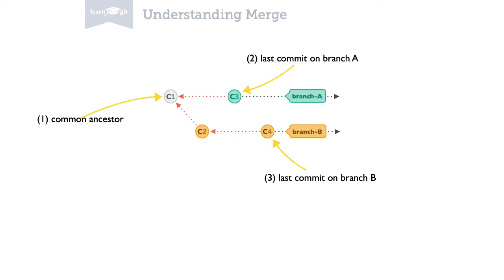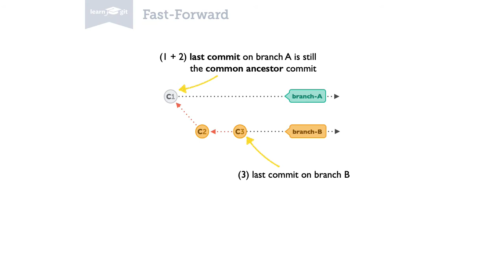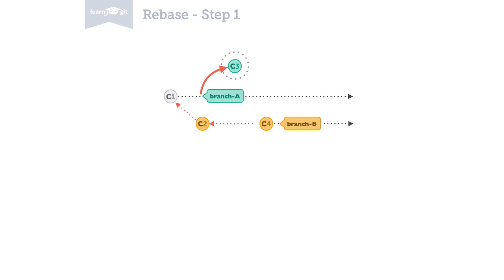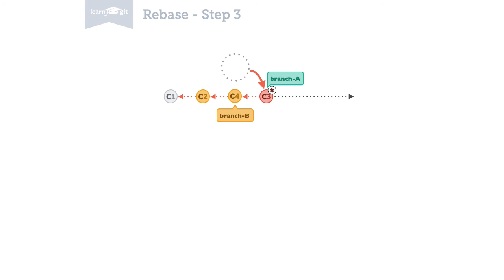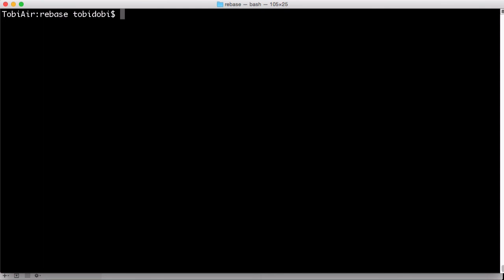Rebase as an Alternative to Merge [Learn Git Video Course]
Learn how you can use rebase to integrate changes in Git. This video also explains the difference between merge and rebase. It’s part of our free 24-part video course on Learning Git on the Command Line.

Additional Git tutorials and resources

Today, we'll look at "Rebase" - an alternative way to integrate changes. Just like Merge, a Rebase also integrates changes from one branch into another. It is neither better nor worse than merge - it's just an alternative tool. Before we talk in detail about Rebase, let's take another look at Merge.

When Git performs a merge, it looks for three commits:
- the common ancestor of both branches: at this point in time, both branches had the same content and then evolved differently
- and the endpoints of each branch
Combining these three commits is what merge does.

In very simple cases, one of the two branches doesn't have any new commits since the branching happened. Its latest commit is still the common ancestor.
In this case, performing the integration is really simple: Git can just add all the commits of the other branch on top of the common ancestor commit. In Git, this simplest form of integration is called a "fast-forward" merge. Both branches then share the exact same history.

In a lot of cases, however, both branches moved forward individually.
For the integration, Git will have to create a new commit that contains the differences between them - the merge commit. A merge commit gets automatically generated by Git. It's like a knot or a junction that connects two branches.
When you later want to understand what happened, you'll have to look at the history of BOTH branches. Because the merge commit itself will most likely be NOT very meaningful.

Now, some people prefer to go without such automatic merge commits. Instead, they want the project's history to look as if it had evolved in a single, straight line. No indication remains that it had been split into multiple branches at any point.

Let's walk through a rebase operation step by step. We want to integrate the changes from branch-B into branch-A - but now by using rebase.

First, Git will kind of "undo" all new commits on branch-A. However, of course, it won't discard them: you can think of them as being "saved away temporarily".

Then, from branch-B, it applies the commits that we want to integrate. At this point, both branches look exactly the same.

In the final step, the new commits on branch-A are now re-applied - but on a new position, on top of the integrated commits from branch-B. (They are indeed re-based.)
The result looks like development had happened in a straight line. The original commit structure was preserved - instead of a merge commit that contains all the combined changes.

Rebase is a nice alternative to merge - but you always have to keep one thing in mind: Rebase rewrites history!
In the diagram in the video, you can see that commit C3 has an asterisk symbol. That's because it's a different commit - although it has the same contents as the original commit. The reason is that it now has a new parent commit: C4, which it was rebased onto. This is enough to make it a new commit with a new hash ID.

Rewriting history in such a way is no problem under one condition: if it only affects commits that haven't been published, yet. If you're instead rewriting commits that have already been pushed to a public server, you're in trouble: because another developer has probably already based his work on the original C3 commit. This makes it indispensable for other newer commits.

Therefore, you should use rebase only for cleaning up your local work - but never to rebase commits that have already been published.

Effectively performing a rebase on the command line is really simple.

First - just like with merge - you should make sure you're on the correct branch. The one that shall receive the new commits.

Then, simply call "git rebase" with the name of the branch you want to integrate.

For more free ebooks, cheat sheets, and video tutorials make sure to check out our FREE learning platform!